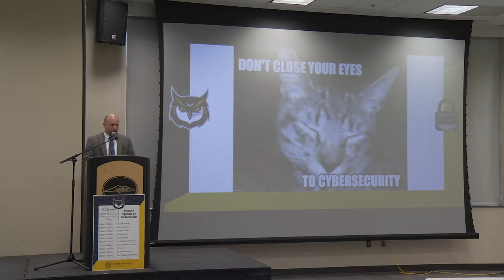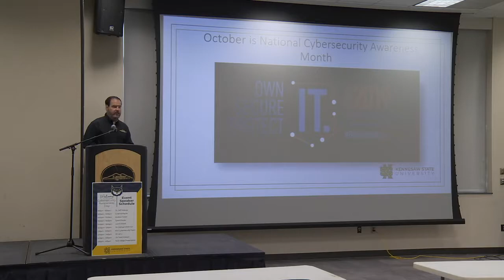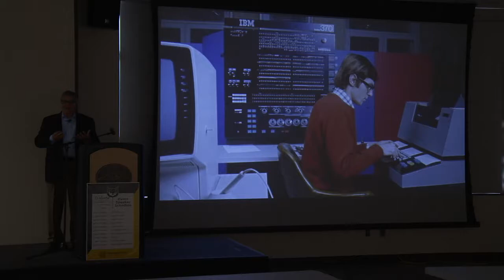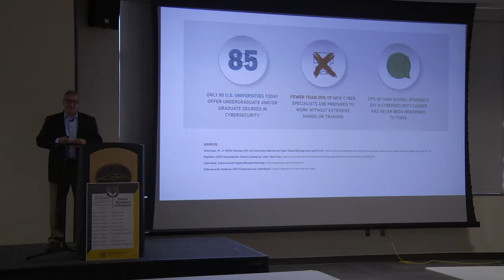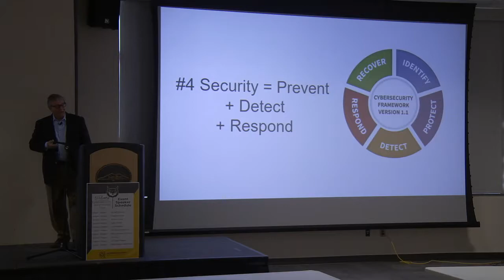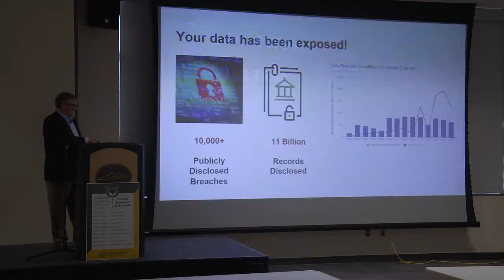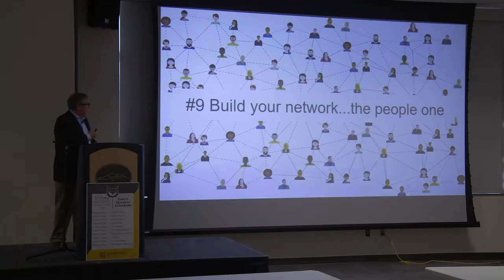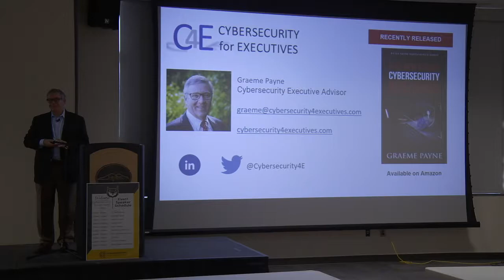Cyber Security Awareness: Welcome + 10 Lessons About Cyber Security | Kennesaw State University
Cyber Security Awareness: Welcome + 10 Lessons I learned about Cyber Security over the Last 30 Years

Speakers: Dr. Jeff Delaney "Welcome from UITS" and Grame Payne "Ten Lessons I've Learned about Cyber Security in the Last 30 Years"
Kennesaw Campus
University Ballrooms